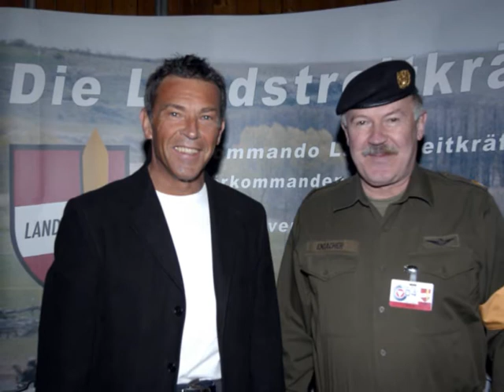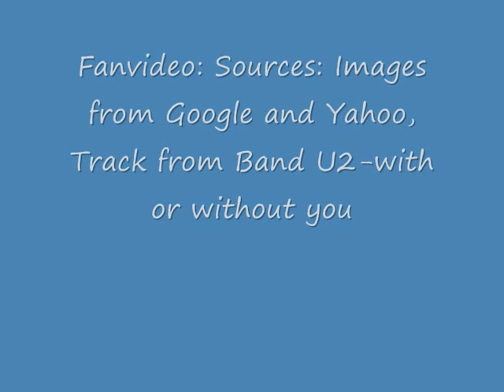Fanvideo Jörg Haider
Fanvideo bzw. Abschiedsvideo
Images from Yahoo and Google, Song from Band U2-with or without you, just for fans